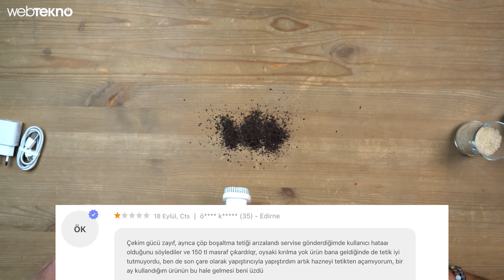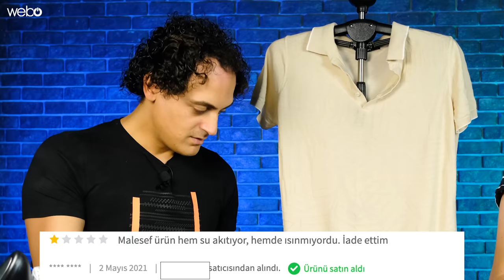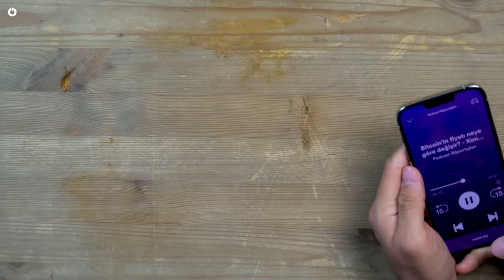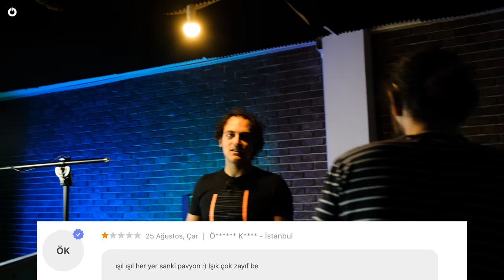İnternette GÖMDÜĞÜNÜZ Kötü Yorumlu Ürünleri Tek Tek İnceledik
Kötü yorumlar serimizin yeni videosu ile karşınızdayız. İnternette kötü yorum yapılmış olan ürünleri satın aldık ve kötü yorumların gerçekten doğru olup olmadığını sizler için tek tek denedik. Çok keyifli ve eğlenceli anlar videomuz içerisinde yer alıyor. İyi seyirler!

 👉 Ürünleri satın almak isterseniz:

Trust Gaming Mikrofon
KiWi Buharlı Kırışık Giderici
Xiaomi Mi Vacuum
Mini Çamaşır Makinesi
Boyunluklu Kulaklık
Osram Ampul